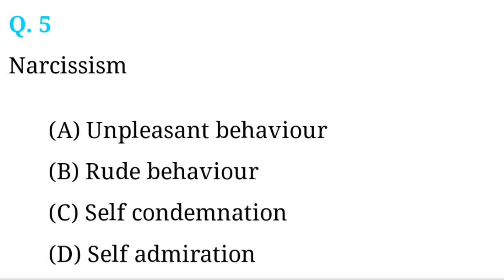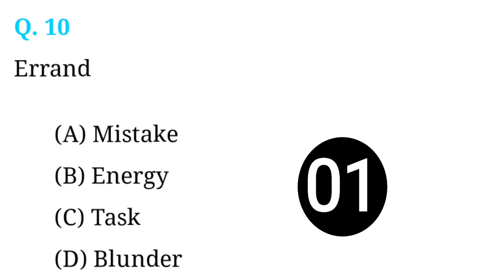Vocabulary test || part 2 || English grammar || vocab for ssccgl Olympiad upsc ||synonyms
this vocabulary quiz is consist of 10 questions that access in your competence in using most appropriate words in the given contest || synonyms test || English grammar Vocabulary test

vocabulary test
vocab for upsc
synonyms